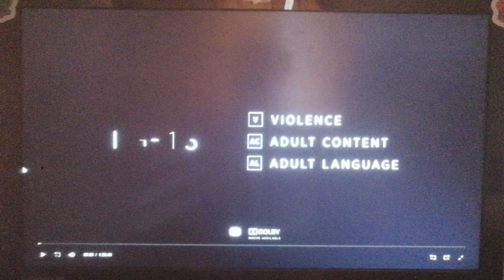Touchstone Pictures/Jerry Bruckheimer Films (2002)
From Bad Company (2002)